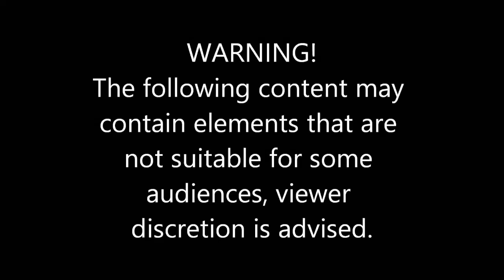Deeply impacted upper wisdom molar surgical removal video